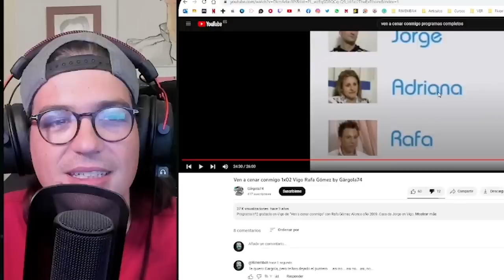El PEOR ANFITRIÓN se sienta a la mesa. Chef Analiza Ven A Cenar Conmigo #2 | Rimembah En Directo